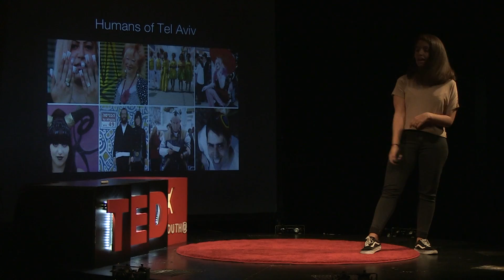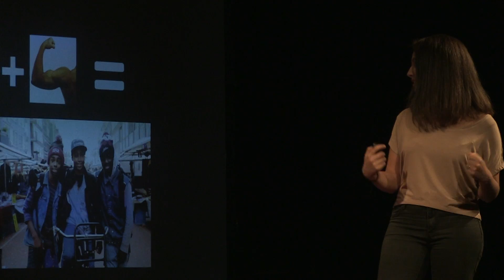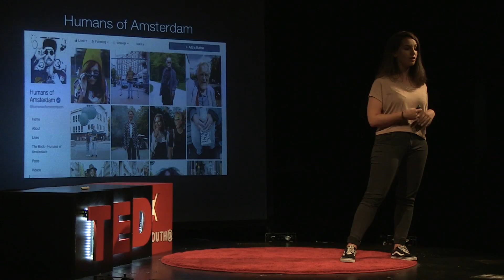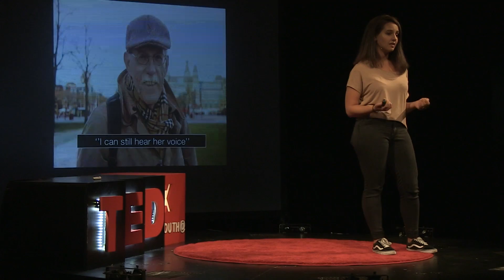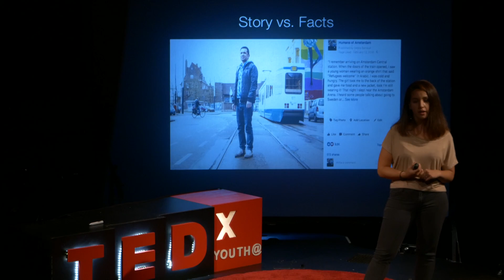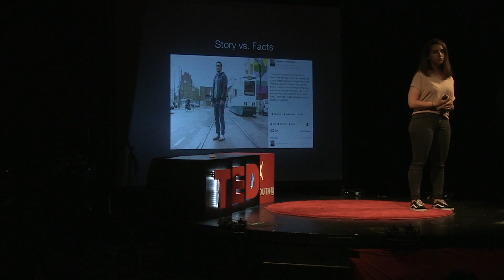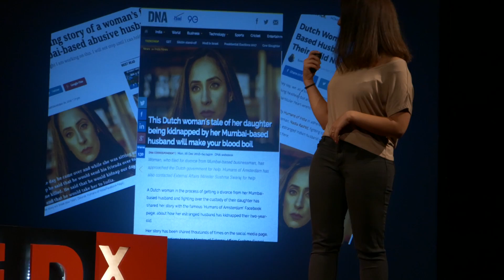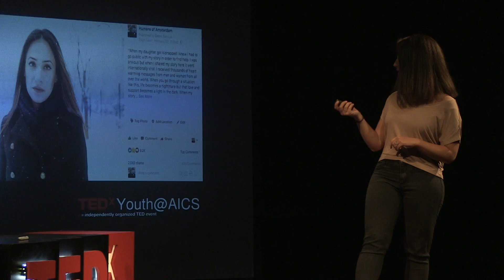The Power of a Single Story | Debra Barraud | TEDxYouth@AICS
Debra Barraud's view on facts through personal stories. She speaks about how storytelling helps to find back an abducted girl.

While working in the Middle East as a dialogue facilitator Debra Barraud discovers the vital importance of dialogue and the power of storytelling. After returning to Amsterdam Debra, inspired by Humans of New York and Humans of Tel Aviv decides to create Humans of Amsterdam. After four years of hard work the blog counts over 500.000 loyal online followers world wide. Debra also has her own weekly column in the daily paper 'Metro' and she recently published her first book with National Geographic called Humans of Amsterdam.